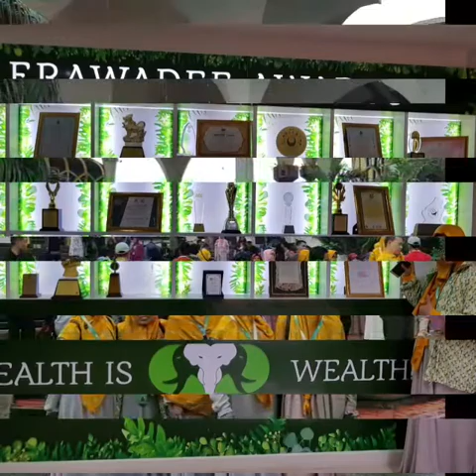Hamasah Halaltour 2019 *kenang2an bersama mitra ED (Executive Directore) yg berprestasi*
Halaltour Thailand 2019